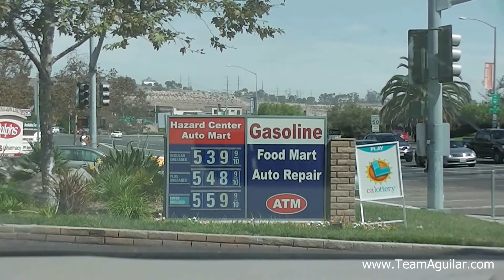Most Expensive Gas in the United States?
Back in San Diego after being in Europe for a month and this is what I find the first time I go to the gas station. Can you believe it? How much do you pay for gas? Do you pay more than this?